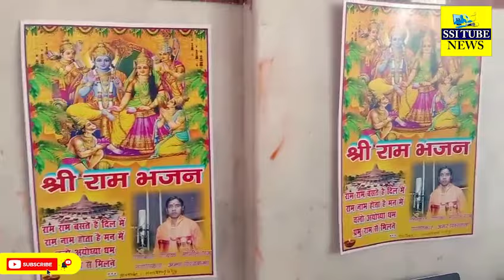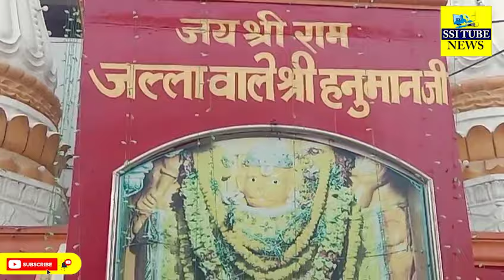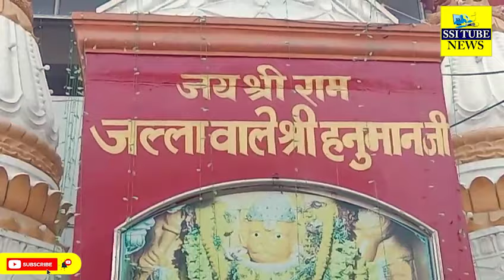22 जनवरी को Patna City में मनेगी दीपावली,भक्तों में है खासा उत्साह